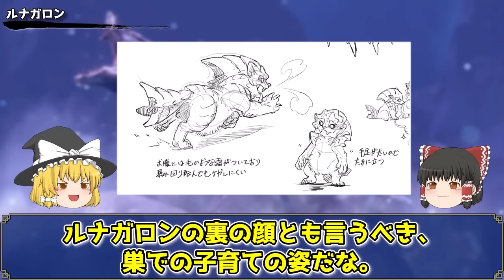【歴代モンハン】かわいそうな事情があるモンスター10選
今回は事情を知ると狩れなくなってしまうモンスターです！
ハンターが何気なく狩っているモンスターにも
生活があり、実は数々の事情を抱えながら生きています。
そんなモンスターの一面を解説していきます！

0:00　オープニング
0:49　ルナガロン
2:36　新大陸の古龍種たち
4:23　MHP3のジンオウガ
6:12　ラオシャンロン
7:49　オサイズチの部下
9:34　百竜の淵源ナルハタタヒメ
11:22　混沌に呻くゴアマガラ
13:16　怨嗟響めくマガイマガド
14:41　まとめ
15:30　次回予告